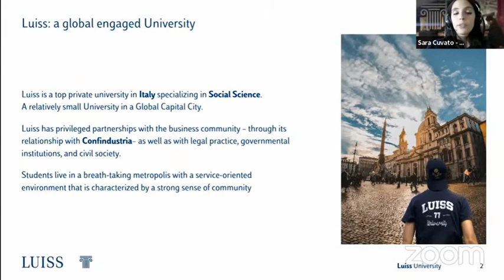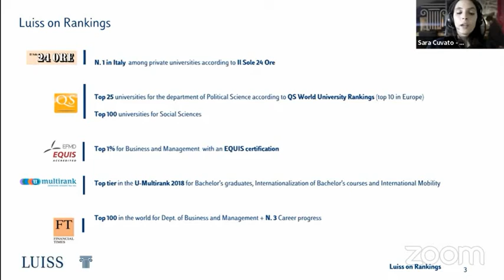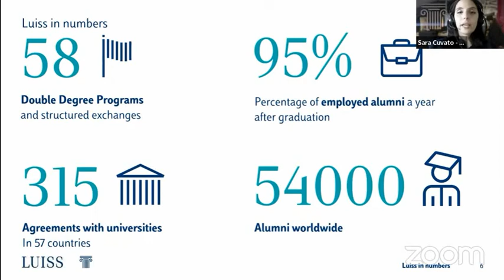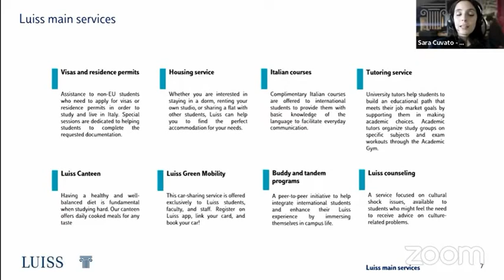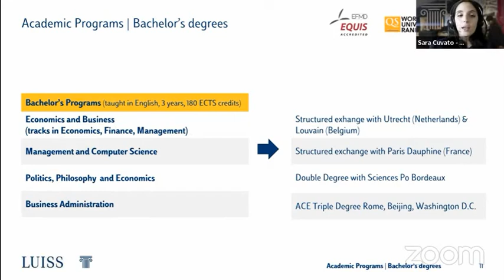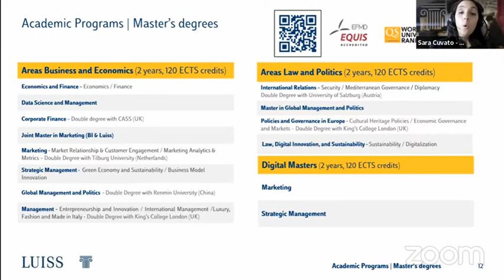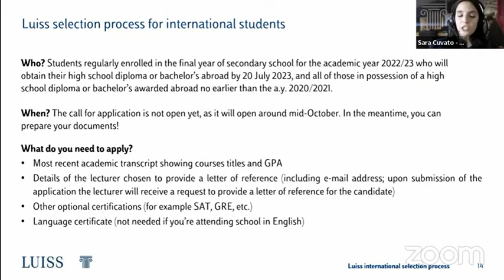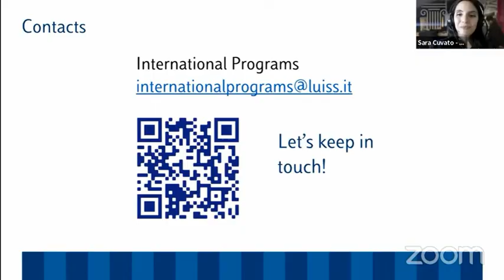LUISS GUIDO CARLI (LUISS UNIVERSITY)